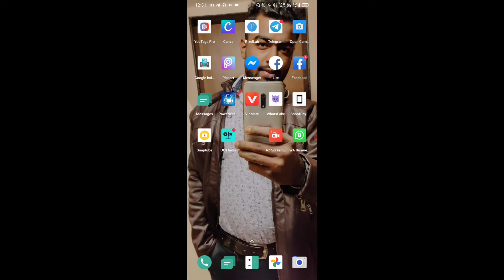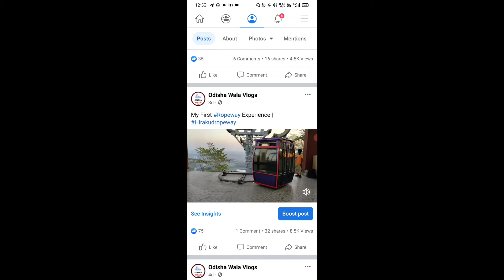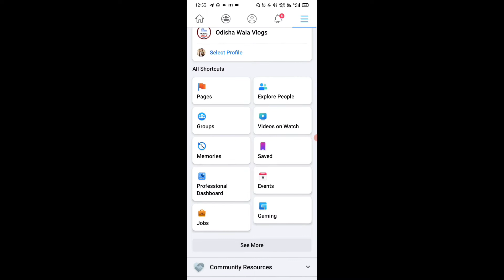Facebook Par Video Upload Karke Paise Kaise Kamaye